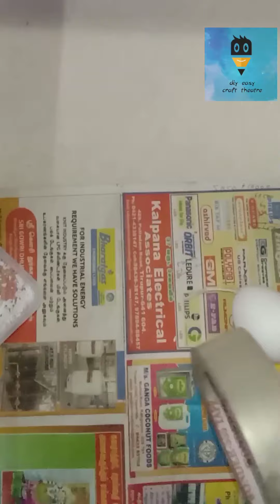how to reuse waste candles .....